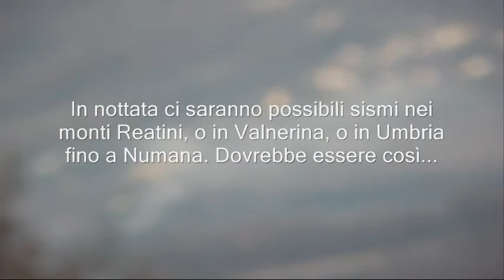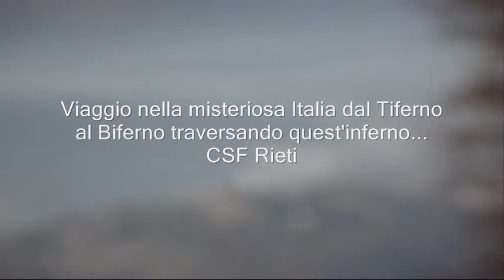Eruzione Vulcano Poggio Bustone - Rivodutri l'8 1 2014 Terremoti in Umbria e Lazio CSF Rieti